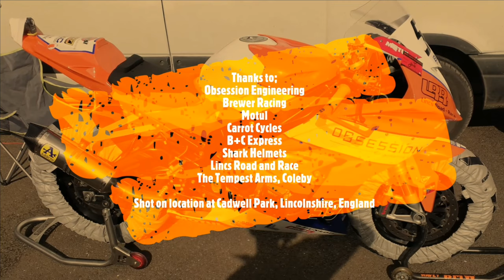Cadwell Park trackday Fun with Obsession Engineering BMW s1000rr CF moto 650 Supertwin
Join Dave 'Wavey' Hewson for his pre season testing sessions at the Costa del Cadwell Park. Why go to Spain when you can go to Louth?

Hear Dave's musings and join him on track as he rides the Obsession Engineering s1000rr BMW and the Brewer Racing CF moto 650 supertwin a the mini Nurburgring